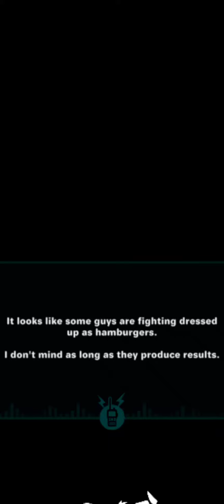Smash party world 8 Stage 9 | Smash party - Hero action game World 8